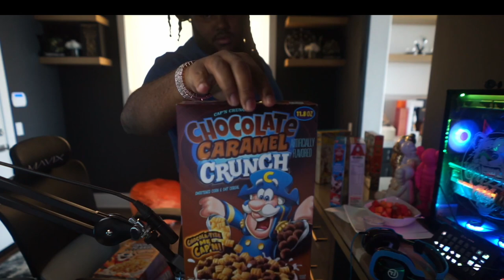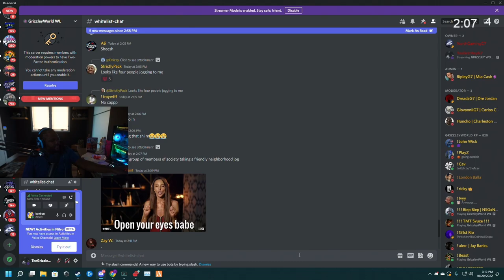Episode 28.2: They Put a Million Dollar Bounty On My Head?! | GTA RP | Grizzley World Whitelist